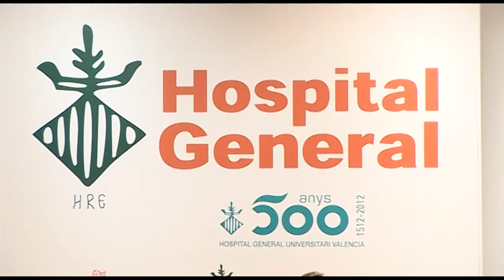XI Foro de Enfermería Nefrológica: Hemodiálisis | Cecova TV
El Hospital General Universitario de Valencia ha puesto en marcha la 11 edición de su Foro sobre Enfermería Nefrológica. En este caso se ha centrado en la prácticas seguras en la hemodiálisis. Unas oportunidad para poner al día conocimientos y compartir experiencias con el resto de compañeros.